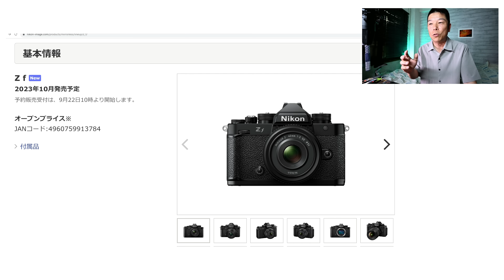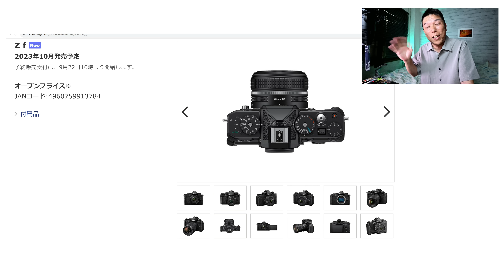Nikon Zf ついに出た！キーワードは情緒的価値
楽しすぎる発表でしたね～今までのネガティブキャンペーンを撤回ｗｗ
それくらい気合の入った開発者インタビューがあります。

動画で録音しているマイク / マランツプロ